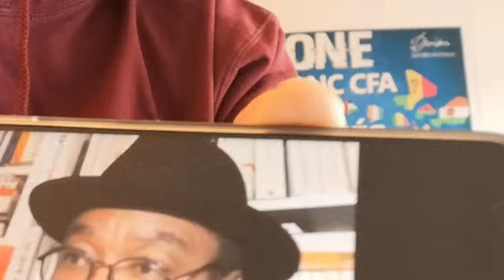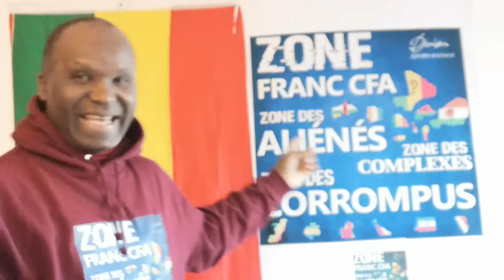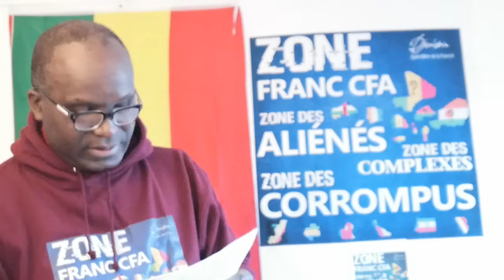GUILLAUME SORO ET FRANKLIN NIAMSKY SONT DES AUTHENTIQUES OPPORTUNISTES... ATTENTION DANGER..